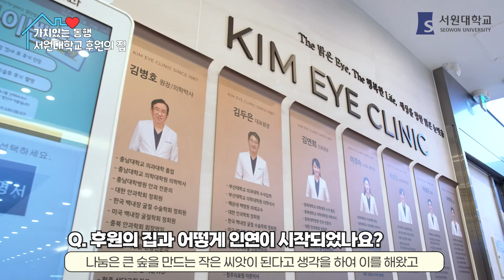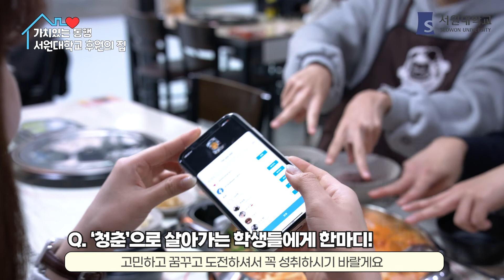[서원대학교] 가치있는 동행, 후원의 집 짧터뷰!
서원대학교와 지역사회의 의미 있는 동행,
이유 있는 기부로 함께 가는 사이로 성장하는 후원의 집!

지역사회에 따뜻한 온기를 불어 넣고 있는
우리 서원대학교 후원의 집을 소개합니다^^